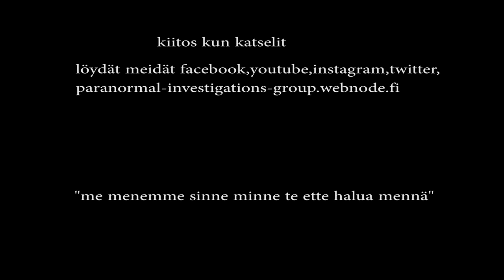22.8.15 Pohjanmaa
Pohjanmaan tutkimuksen toiseksi viimeinen ghostbox sessio
pidettiin kohteen eteisessä..